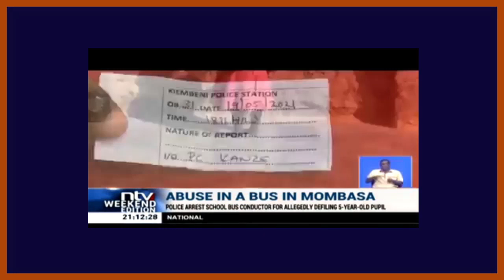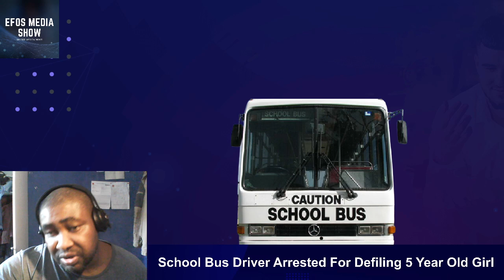School bus driver arrested for defiling 5 year old girl